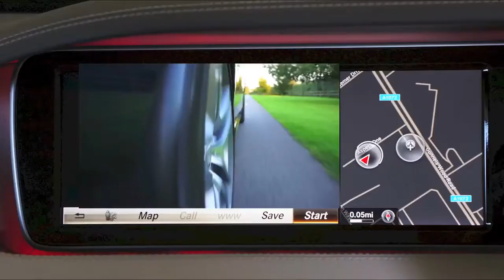CARS INTERIOR DESIGN AND SPEED TEST _ BMW,FORD,MERCEDES,DAIMLER